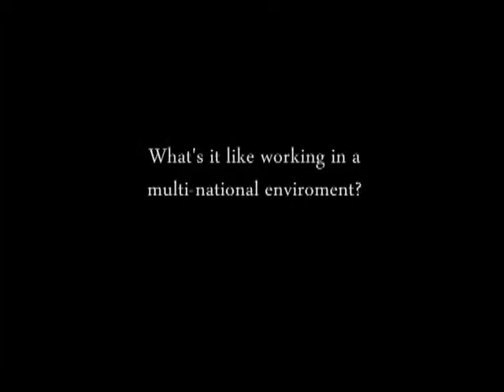30 Days Through Afghanistan - 25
PRT Herat | Day 25 -- The weather here astounds me. Tuesday it was beautiful blue skies and the helicopter left us standing on the helipad. Wednesday it was dark grey skies and pelting down rain preventing any helicopters from reaching us. This morning, we awoke to beautiful blue skies again and we finally made it out of Kabul. We originally planned to be in eastern Afghanistan today, but we traveled west so we could get moving. We've decided to extend our 30 Days Through mission for approximately five days, to give us a chance to cover everything we need to. The story is more important than the timetable. We jumped aboard a U.S. Air Force C-130, which made a quick pit stop at Kandahar Air Field. When we found out we were going back to drop some soldiers off, Ken and I just looked at each other and prayed the plane wouldn't break. We made it to Herat this afternoon and were greeted by our Italian hosts.